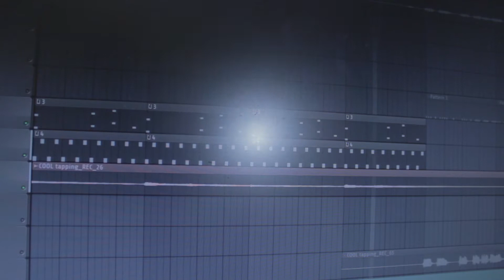Deserted - Saarim Tashfeen (Official Music Video)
An original Metal song I made over the course of 2 weeks. Mixed and composed by me. Video was filmed and edited in a day.